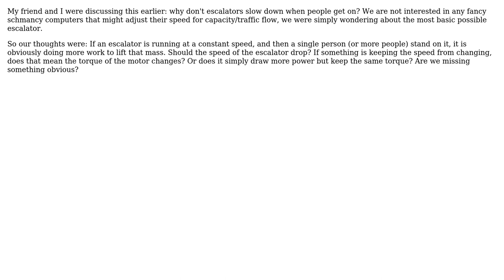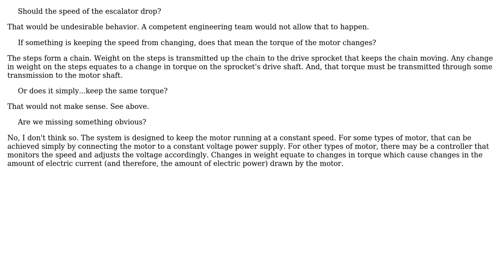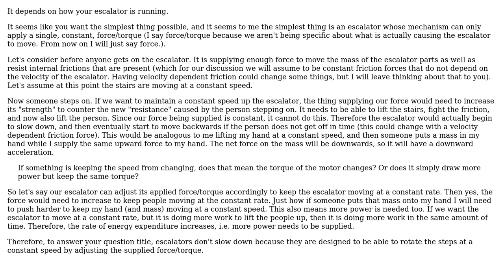Engineering: Why don't escalators slow down when people get on? (3 Solutions!!)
Engineering: Why don't escalators slow down when people get on?